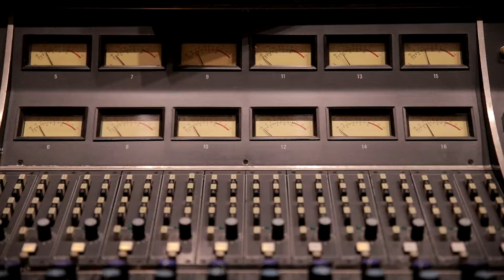Invitation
Trumpet - Jeremy Pelt
Vibes - Chien Chien Lu
Piano - Shedrick Mitchell
Bass - Richie Goods
Congas - Ismel Wignall
Drums - Allan Mednard

2022 @BunkerTheProducerRec
Producer - Richie Goods
Mixing & Mastering - Dave Darlington
Recording Engineer - Alex Conroy
Video - Stephen Pyo